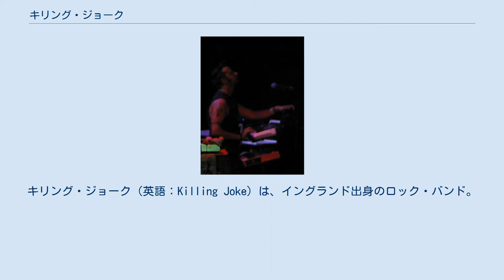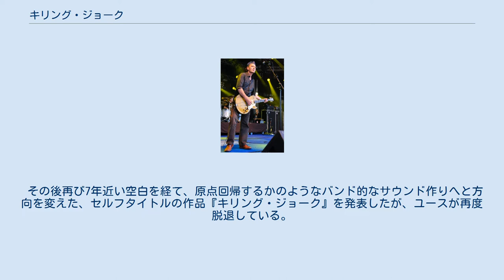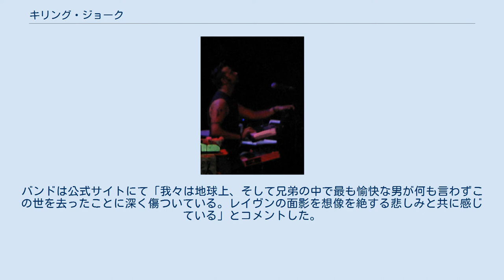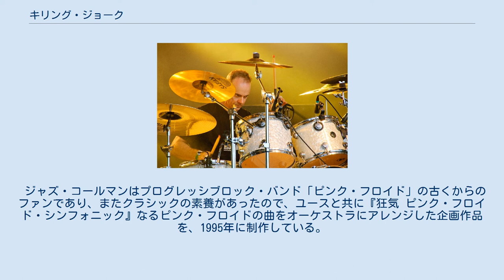キリング・ジョーク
キリング・ジョーク（英語：Killing Joke）は、イングランド出身のロック・バンド。
 インダストリアル・ロックの代表的グループとして知られる。
ポストパンク勢として実験的な要素を取り入れて進化し続け、その音楽性は1990年代以降のオルタナティヴ・ロックをはじめ、様々なジャンルのアーティストに影響を与えた。
 1978年、ロンドンにてジャズ・コールマン（Vo,Key）、ポール・ファーガソン（Ds）、ジョーディー・ウォーカー（G）、後にドラゴンフライ・レコーズを創始するマーティン “ユース” グローヴァー（B）の4人で結成される。
翌年にEP Turn to Red をリリース、これがBBCのピール・セッションで取り上げられ、バンドはEGとの契約を結んだ。
初期の音楽は厚いギターサウンドと激しいドラムビートの反復を特徴とするものだったが、1980年代を通して徐々にシンセサイザーをメインにすえた、一般的なニュー・ウェイヴ・サウンドに近づいてゆく。
この路線では一部音楽マニアの支持を得たが、音楽チャート上に売れた曲は「ラヴ・ライク・ブラッド」ぐらいであった。
 1980年代の終わりにはメンバーの相次ぐ離脱で崩壊しかけたが、新メンバーを補充して乗り切った。
その後、オリジナルメンバーであるユースが復帰して、シンセサイザーの打ち込みとメタリックなギターサウンドによるラウドなサウンドで『パンデモニウム』『デモクラシー』の二作をリリースした。
 その後再び7年近い空白を経て、原点回帰するかのようなバンド的なサウンド作りへと方向を変えた、セルフタイトルの作品『キリング・ジョーク』を発表したが、ユースが再度脱退している。
2006年には『ホザンナ・フロム・ヘル』をリリースした。
2007年から2008年にかけては、各レーベルから再発盤が発売された。
 旧メンバー ポール・レイヴンは、1980年代と2003年作『キリング・ジョーク』以降の作品でベースを担当していたが、2006年にミニストリーの活動に招かれ一時離脱。
バンドに籍を置いたまま、2007年10月20日、46歳で死去した。
死因は特定されていないが、心筋梗塞とみられている。
レイヴンの面影を想像を絶する悲しみと共に感じている」とコメントした。
 ジャズ・コールマンはプログレッシブロック・バンド「ピンク・フロイド」の古くからのファンであり、またクラシックの素養があったので、ユースと共に『狂気 ピンク・フロイド・シンフォニック』なるピンク・フロイドの曲をオーケストラにアレンジした企画作品を、1995年に制作している。
 2012年、ジャズ・コールマンによる行方不明騒動が起こる。
後に本人は、ソロ・アルバム制作の一環としてアフリカ・西サハラで遊牧民的な滞在をしていたと明かし、この事件が大きく報道された。
 　　　　　　　　　25日　大阪毎日ホール（大阪）